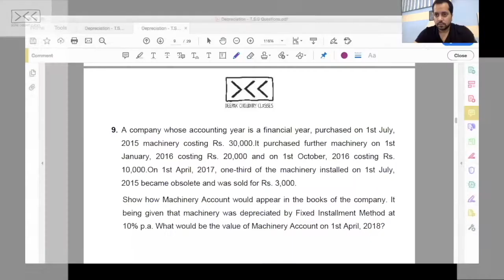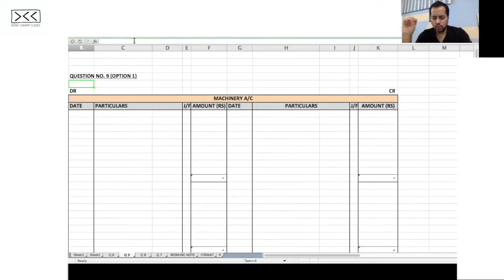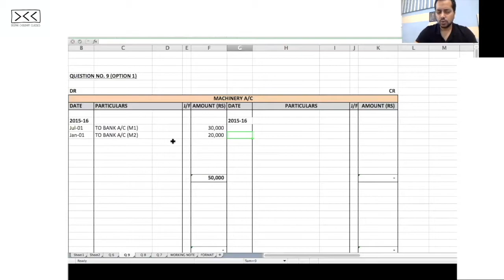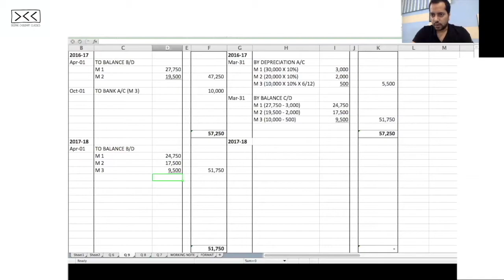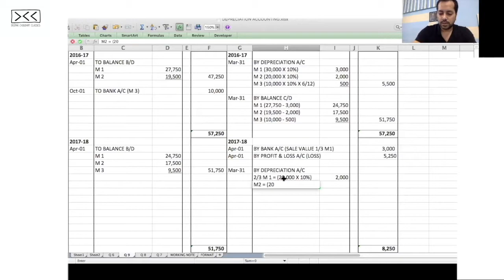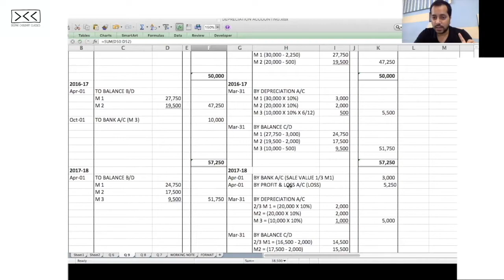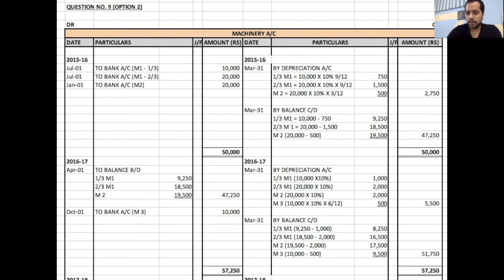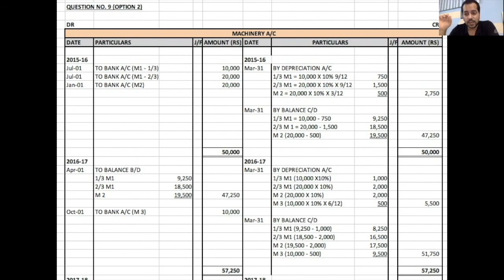LECTURE 6 - STRAIGHT LINE METHOD - Special Case - When a PART OF AN ASSET IS SOLD - Q 9 (TS) -